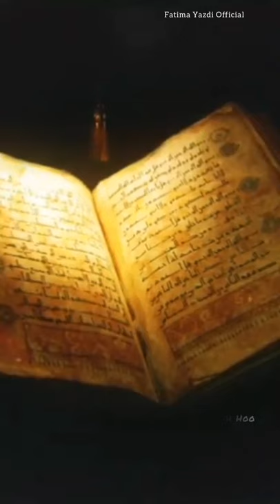Yaa Elahi || Kaneez Fatima Yazdi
Ya Elahi